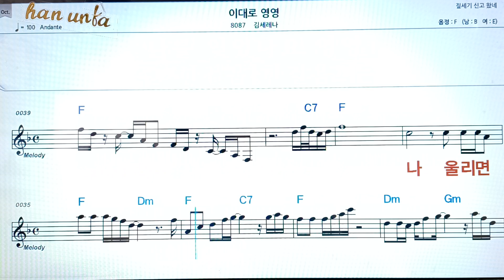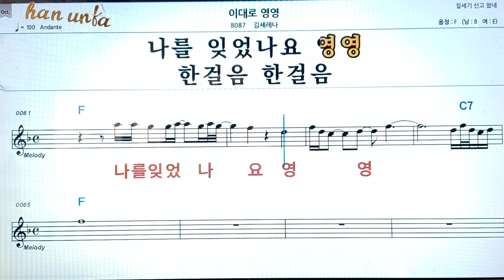이대로 영영/김세레나👍노래 반주, 코드 악보,가라오케💋Karaoke*Sheet Music*Chord*MR